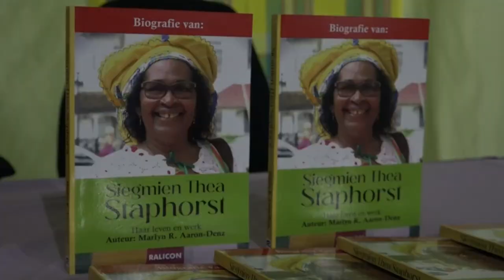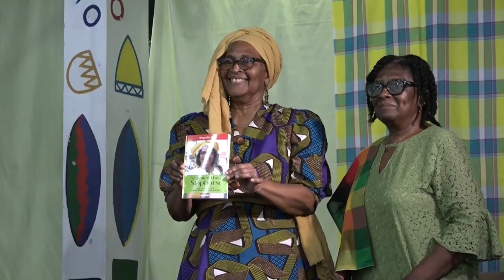07 11 2024 BIOGRAFIE SIEGMIEN STAPHORST